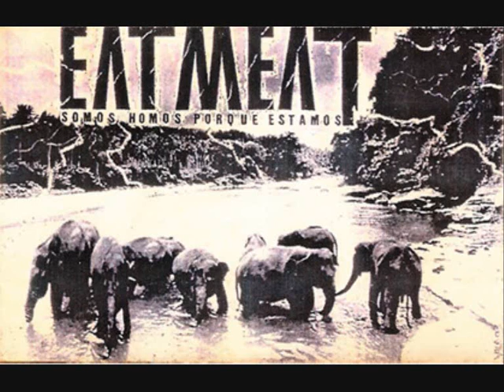Eat Meat - Gracias a todos - Somos Homos Porque Estamos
Primera maqueta del grupo barcelonés del Prat Eat Meat, formado por Make, Fex, César, Freddy y Floriver (más tarde Mucho Muchacho de 7 Notas 7 Colores) Año 1993.